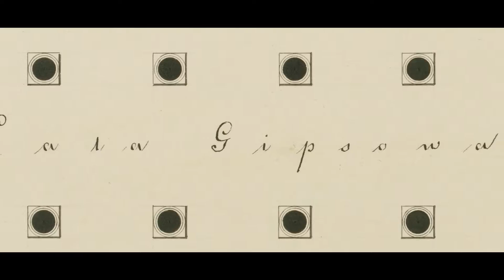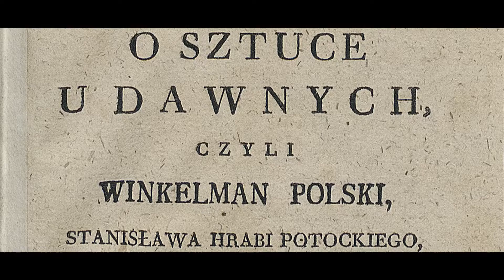UNIVERSITY OF WARSAW / THE ART / 200th Anniversary